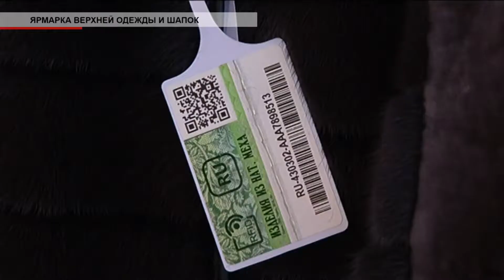Время местное Эфир: 13-09-2019 - Ярмарка верхней одежды и шапок